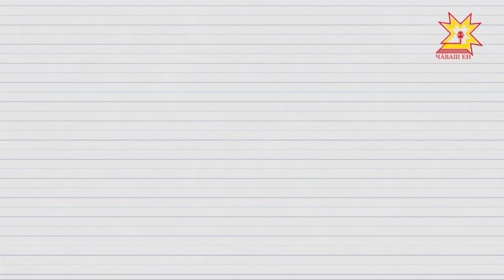Учим чувашский. Выпуск 11.04.2018